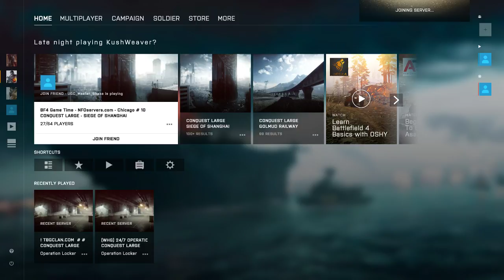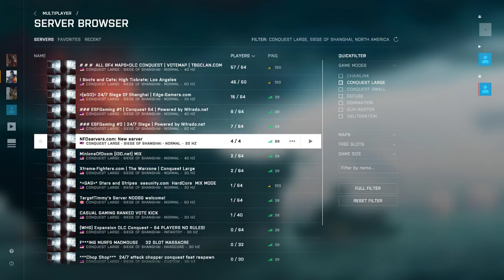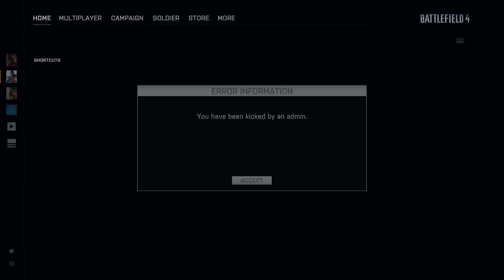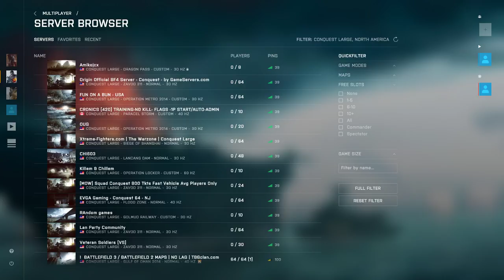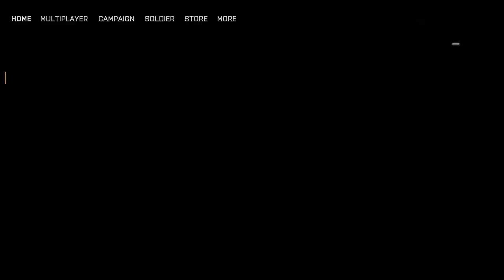Suckin at some BF4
Some BF4 enjoyment.